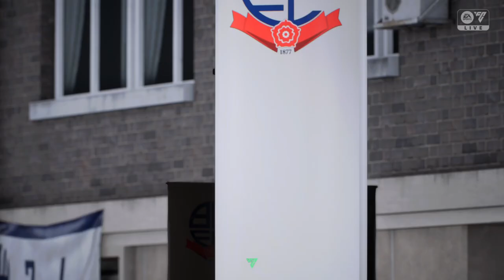EA SPORTS FC 24 Dynamo Kyiv Rebuild #3